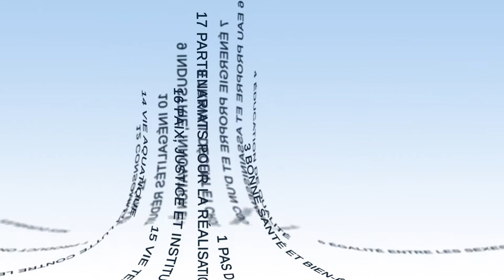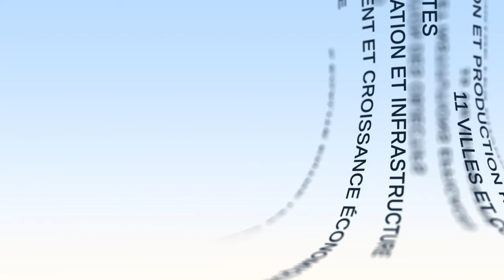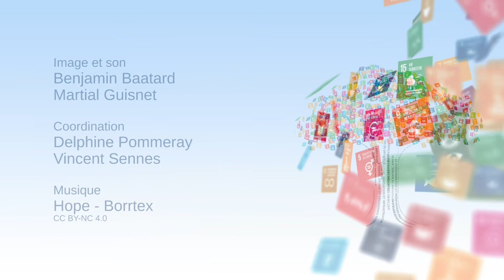Quels acteurs doivent se mobiliser pour atteindre les objectifs sociaux ?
Philippe Portier, secrétaire national de la CFDT, présente dans cette vidéo (8'06) la contribution des organisations syndicales à l'atteinte des 17 Objectifs de Développement Durable. Il décrit un certain nombre d'actions, mises en œuvre dans les territoires et dans les entreprises, visant à promouvoir la démocratie et l'économie de la qualité.